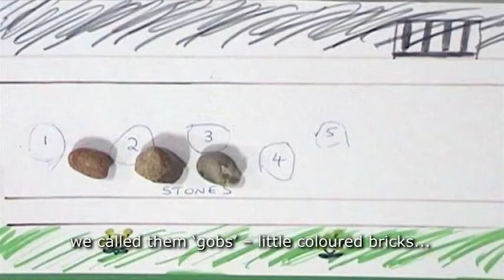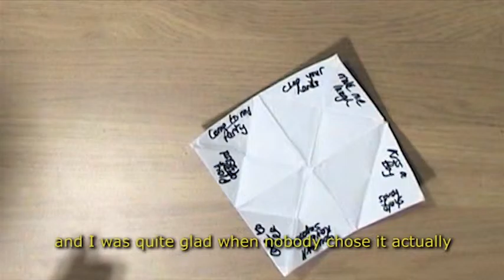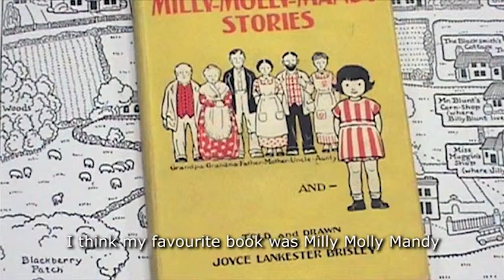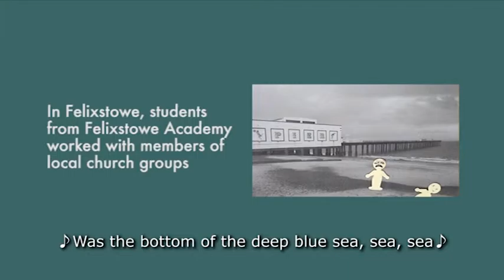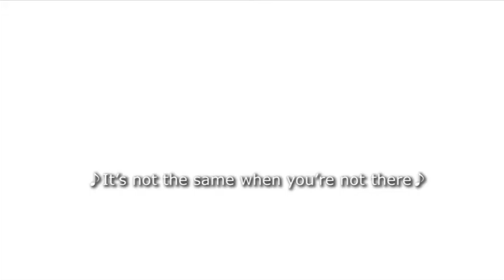Suffolk at Play in Felixstowe with subtitles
Suffolk at Play brings together different generations living in the same community to share their memories of what – and where – they played as children; those memories are then developed and illustrated through creative writing and stop frame animations.

During the autumn of 2014, Suffolk at Play took place at Felixstowe Academy. Adults from a local church group and their friends joined up with students in Year 8 to explore the differences (and similarities) of the childhood games they played, and the places in which they played them.